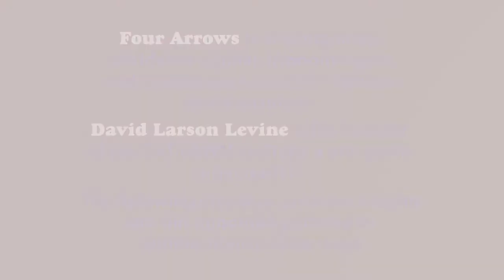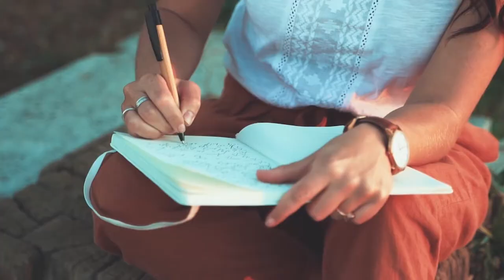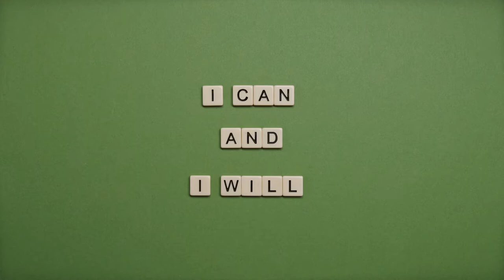The CAT-FAWN Connection: A mini-documentary on metacognitive trace-based learning.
The internet and social media are moving from the post and comment to the shared experience model.

Over the course of 23 books and hundreds of scholarly articles, Four Arrows (Donald Trent Jacobs) has developed metacognitive trance-based learning (MTBL) as a foundational practice for creativity, health and deep connection between people and with the community of all beings.

This interview with Four Arrows provides for an overview of this breakthrough method for communications, collaboration, peak performance and shared experience for executives, entrepreneurs and professionals in the Creator Economy.

Unlike mindset-based programs, MTBL offers a unique worldview orientation which provides greater alignment with reality and support for the practitioner.

This program is based on decades of research and practice by Four Arrows, an Indigenous worldview scholar, hypno-therapist and performance coach to world champion athletes, and developed into a shared experience for the business setting by David Larson Levine.

CAT-FAWN, a mnemonic for "Concentration Activated Transformation" and "Fear Authority Words Nature," cap be applied to increase revenue, improve performance, and foster teamwork.

More importantly, the practice of CAT-FAWN in the business setting can promote harmony, health, and wellness. By introducing CAT-FAWN programs into your organization, you will attract and retain your most valuable employees, clients, partners and customers.

Entrepreneurs, solopreneurs and multipreneurs can also benefit from the practice of CAT-FAWN and MTBL in myriad ways.